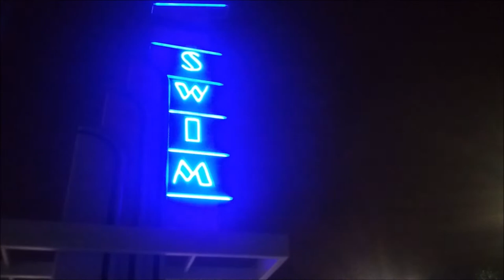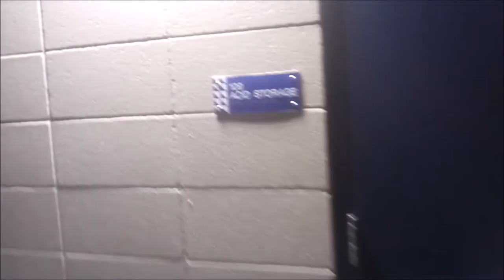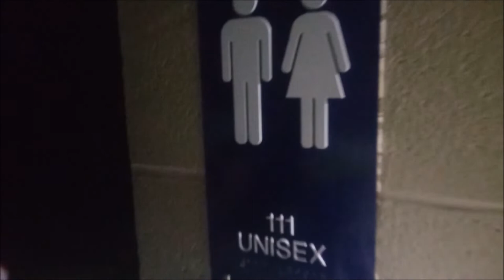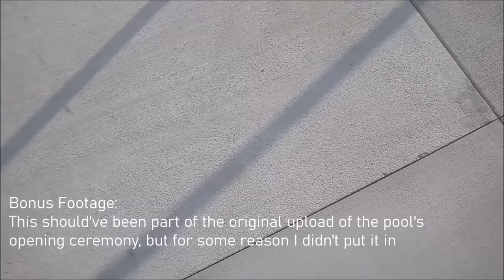Anaheim High School Swimming Pool (Back Story + Investigation)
[One of our friends apparently saw something at 9:55]

I don't know why I didn't upload this that same month. That day, my friends & I were doing a 2nd celebration of my birthday (On my actual birthday, we went to the shooting range) by going to the Starbucks nearby & then we decided to check out our high schools new pool cause we noticed the bright neon sign. I also included a video at the end showing a closer look at the pool which I for some reason did not put together with the opening ceremony video I have up